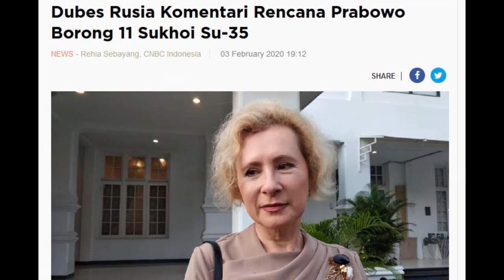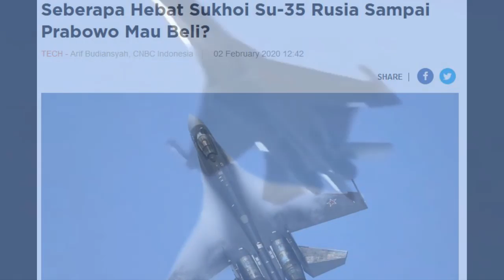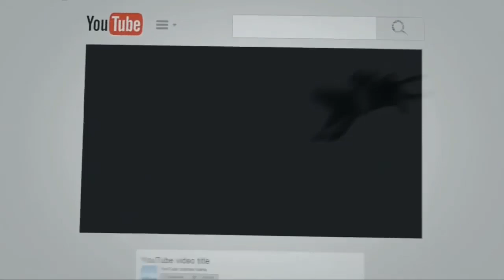KABAR TERBARU PRABOWO HARI INI 5 PEBRUARI 2020 ~ DUBES RUSIA: PEMBELIAN 11 SU-35 SDH DITANDATANGANI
Ada 3 berita hari ini terkait Prabowo Subianto :

1.  Dubes Rusia Komentari Rencana Prabowo Borong 11 Sukhoi Su-35
2.  Imbal Dagang Jadi Kendala Prabowo Tuntaskan Pembelian Sukhoi?
3.  Seberapa Hebat Sukhoi Su-35 Rusia Sampai Prabowo Mau Beli?